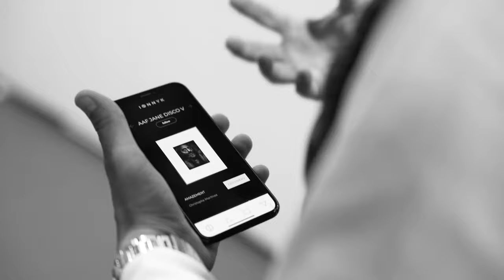IONNYK after movie - Affordable Art Fair Brussels September 2021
IONNYK is a new medium of art photography, containing millions of tiny ink capsules.

Experience art photography, as it should be, without a backlight screen. E-paper ink is your guarantee of high-visual quality art photography that feels like paper, no matter what the lighting conditions are like.

Say goodbye to annoying power cords and hang your frame wherever you want. It’s simple and easy. Up to 1-year of autonomy on one single charge. Any time. Any place.